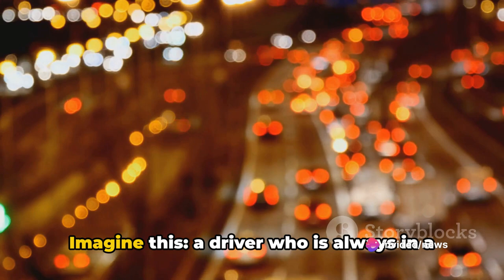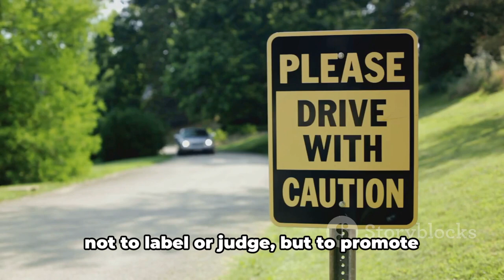Driving with a Narcissist: The Hidden Dangers You Need to Know!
Intrigued by the link between narcissistic traits and driving habits? 🚗💨 Join us as we delve into the fascinating world of psychology to explore how certain personality traits may impact the way we behave on the road! 🔍🧠

Discover the latest research and psychological theories surrounding narcissism and its potential influence on our driving skills and attitudes. 🚦🤔 Brace yourself for an eye-opening exploration that might just change the way you view the drivers around you!

From inflated egos to risk-taking behaviors, we'll shed light on the possible correlations between narcissistic tendencies and driving habits. 🤯🔀 Buckle up as we discuss the psychological insights that can help us better understand our road experiences!

While the outcomes are not guaranteed, this thought-provoking analysis aims to generate awareness and encourage a safer and more considerate driving culture. 📺👍🔗 Let's make the roads a better place together!

OUTLINE:

00:00:00 Introduction to Narcissism
00:01:06 Impulsivity and Risk-Taking
00:03:16 Aggression and Entitlement
00:05:19 Lack of Empathy and Responsibility
00:07:29 Attention Seeking & Difficulty with Rules and Authority
00:09:37 Conclusion